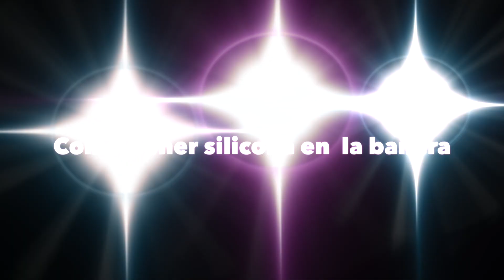COMO PONER SILICONA en la Bañera, para principiantes, By Recicleitor Baño Perfecto de Quilosa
Aprende como poner SILICONA en la Bañera, para principiantes muy fácil. By Recicleitor Quilosa
No soy ningún experto pero os enseño un sistema que a mi me funciona !!
Este video no es para profesionales ni sabelotodo, es para principiantes o novatos.

Especificaciones técnicas
Colores Blanco, translúcido, antracita y crema
Tiempo de pre-curado 15 minutos
La resistencia térmica después de la curación de -50 a +150ºC
Temperatura de trabajo +5 a 50ºC
Calidad Premium 100% Silicona Neutra sin aditivos y, a diferencia de otras siliconas para sanitarios, con la máxima clasificación en tres marcados CE: Sanitario, Fachadas y Acristalamiento.
Excelentes Resistencias Químicas *Agua, agua jabonosa, agua salina: Excelente
* Ácidos y álcalis inorgánicos diluidos: Muy buena
* Aceites y grasas minerales: Muy buena
* Petróleo, fuel, hidrocarburos: Muy buena
Última tecnología: 100% Silicona Neutra con fungicida 0% MECO.
Proporciona un sellado elástico y duradero, consiguiendo la máxima resistencia al paso del tiempo evitando la aparición de bacterias, moho y humedades. Mayor comodidad de uso al ser inodora, además incorpora la cánula 360º para sellados en zonas de difícil acceso.

A diferencia de las siliconas ácidas tradicionales, las siliconas neutras proporcionan una adherencia y elasticidad superior tanto en materiales porosos como no porosos.
Su fórmula libre de Meco y Oximas la hace totalmente neutra, siendo mucho más segura su aplicación y sostenible con el medio ambiente.

Rápido y Profesional
¿Buscas un sellador de prestaciones muy superiores a las habituales? Cambia las reglas del juego y prueba BAÑO PERFECTO

Tras varias sesiones de trabajo con usuarios profesionales, hemos lanzado este producto que cubre todas sus necesidades. Secado rápido, altas prestaciones, gran adherencia, con garantía real anti moho.

Aqui teneis un listado de nuestros amigos Makers donde tambien podreis ver otras ideas y proyectos.
@Soy un Mapache  @WoodByAlex   @Eloy Workshop   @Eloy Workshop Vlog   @arteotro workshop   @Eso que lo arregle Papá   @Darry tools   @Aprendiendo en el garaje   @Serendipity Antonio El Chatarrero de la Madera   @Bricoaprendiz   @Aquilino Manitas   @Jose METAL MUNDO   @Leo Besson    @Tornyfusta   @El Taller De Gaba   @Ferretería JOVANI   @bunkerTools   @Rocha KRG   @Ferrallas y Movidas   @israel Garrido   @Tomas kp   @Making HUERTAS Stuff   @Loquesemeocurra   @Ideas Bricoleras   @Martin Calcagno   @El Cubil de la Herramienta   @Mikhandmaker   @Victor Taller Bushcraft   @Carpintero Del Desierto   @Carpintero Del Oeste   @Kerlys Project   @Tu taller de Bricolaje   @Bricoglobal Toledo   @Ginessot Brico TV   @Locos x la Madera   @theworkshopofmiocid   @Hacelo Vos Paraguay - DIY   @Tu Ferretero de Confianza   @Yoel Cruz Design   @BricoBlog TV   @Jurraqueando   @HAZLOTUMISMOENCASATV   @Şahane bilgiler   @Cascajero   @The Grant Alexander   @Barquito de Vapor   @Pat Lap   @Cefosol   @Liandola Pardusca   @Salva Maker VIP   @Draude's Workshop  @rak31009@palletsguru@victorianoszings @bolisgrim